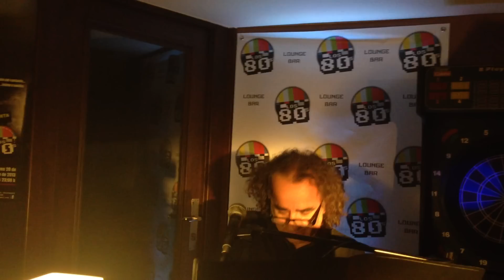Teo Cardalda - Malos tiempos para la lirica (Golpes Bajos)